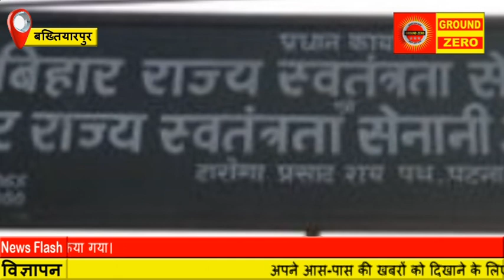Story of freedom fighters of Bakhtiyarpur बख्तियारपुर के स्वतन्त्रता सेनानियों के कहानी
bakhtiyarpur news video
bakhtiyarpur news
bakhtiyarpur ke news
bakhtiyarpur thana ka news
bakhtiyarpur thana news
bakhtiyarpur ka news
bakhtiyarpur ka news video
bakhtiyarpur local news
बख्तियारपुर थाना न्यूज़
बख्तियारपुर का इतिहास
बख्तियारपुर के स्वतंत्रता सेनानी
बख्तियारपुर स्वतंत्रता सेनानी पंडित शीलभद्र याजी
बख्तियारपुर स्वतंत्रता सेनानी शहीद मोगल सिंह
बख्तियारपुर स्वतंत्रता सेनानी डूमर सिंह
बख्तियारपुर स्वतंत्रता सेनानी कविराज राम लखन सिंह
बख्तियारपुर स्वतंत्रता सेनानी नाथून सिंह
bakhtiyarpur freedom fighter
bakhtiyarpur freedom fighter name
bakhtiyarpur freedom fighter in hindi
freedom fighter story
freedom fighter story in hindi
freedom fighter name
freedom fighter statue
freedom fighter statue in bakhtiyarpur
History Of Bakhtiyarpur